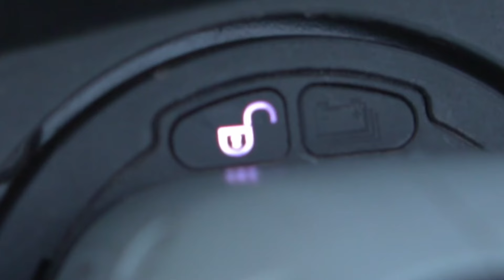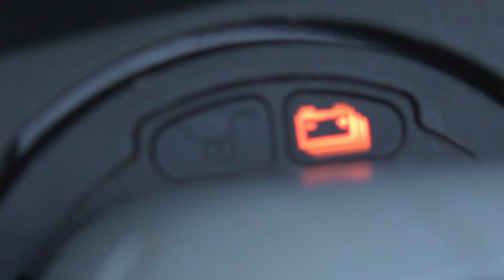TECH TALK - Are electric vehicles practical in Zimbabwe?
In this episode of TECH TALK, we look at electric vehicles uptake in Zimbabwe